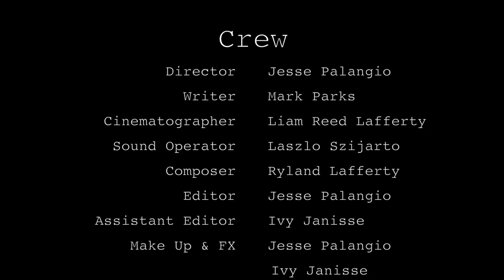SKIN & BONE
This was our entry into Sparta 2016 winter challenge. A lot of people worked hard and we had a blast creating this world for you all to enjoy!
Directed By Jesse Palangio
Written By Mark Parks
Cinematography By Liam Lafferty
Original Scores By Ryland lafferty